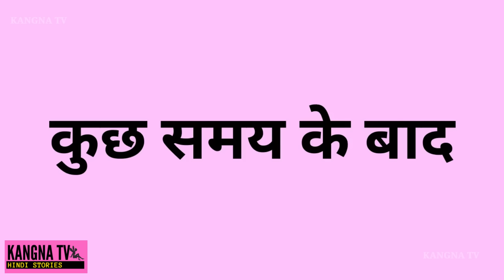Jadui Lehenga Ki Kahani बहू का जादूई लहंगा | Moral story | Cartoon story | pari ki story Jadui Gown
🌺Animation : kangna tv hindi stories